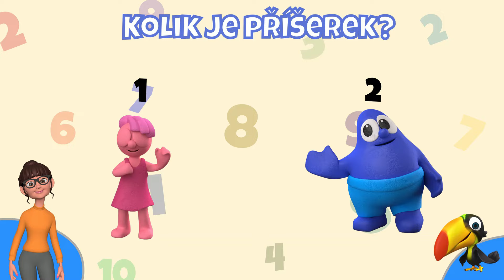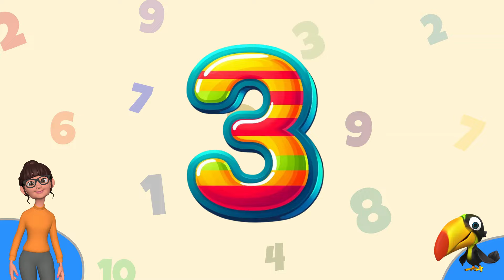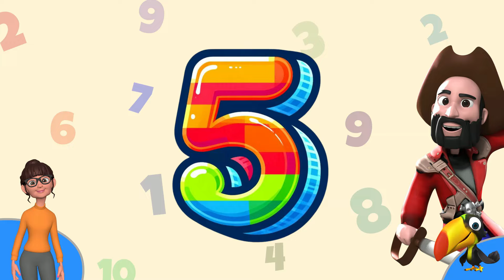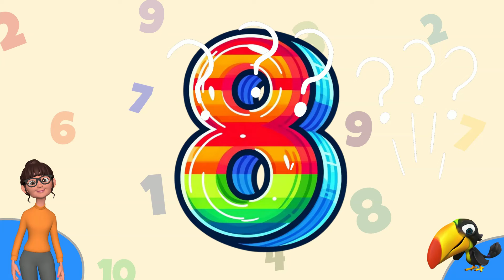Učíme se počítat do 10 | Čísla 1-10 pro děti | vzdělávací video pro děti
V tomto vzdělávacím videu pro děti se děti společně s Edou budou učit čísla a počítat do 10.

Zábavnou formou se s Edou podívají, jak čísla vypadají, jak se píší a taky budou počítat.

Ve videu děti uvidí mnoho zábavných postaviček, které budou učení dělat zábavné.

Počítání pro děti | čísla pro děti | čísla 1-10 | počítání do 10